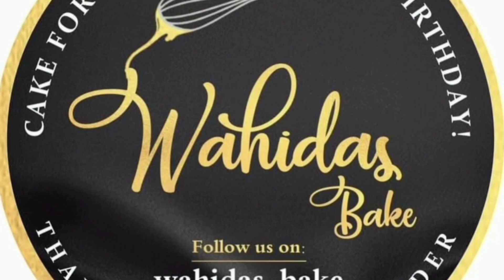Frosting of Black forest Cake/Black forest Cake decorating Ideas🔥😍By wahidas_bake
blackforestcake blackforestcakewithoutoven blackforestcakefroasting cakedecoratingideas/wahidas_bake